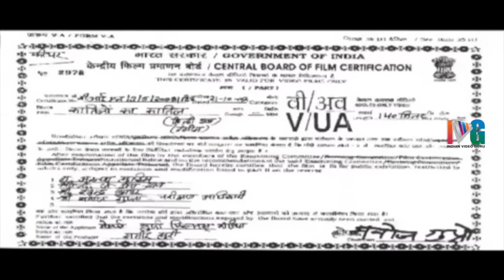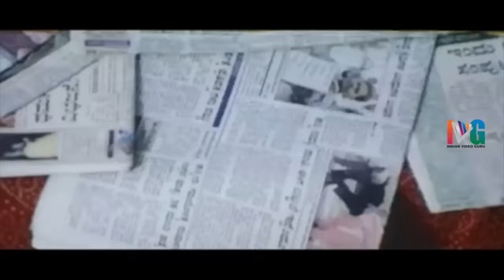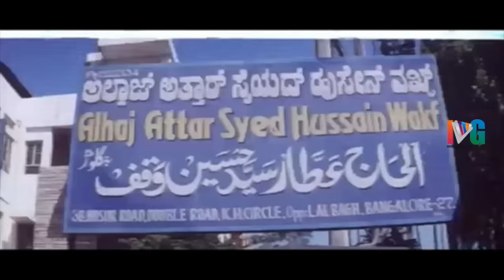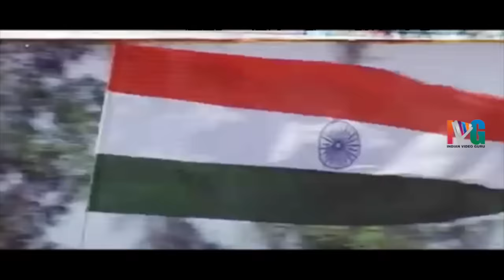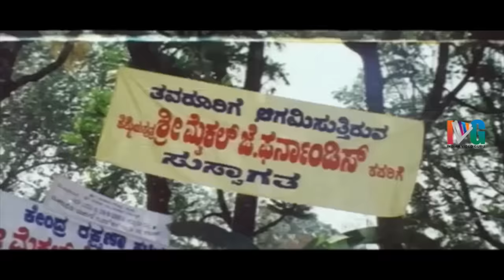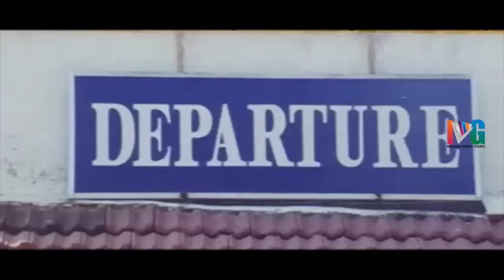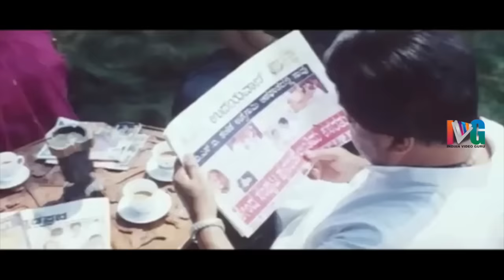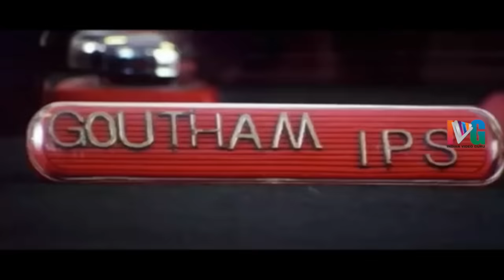Darshan Hindi Action Movie HD | South Indian Hindi Dubbed Action Movies | Indian Video Guru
Darshan Hindi Action Movie HD on Indian Video Guru. Qatilon Ka Qatil Full Hindi Dubbed Movie featuring Darshan, Navneet Kaur.  The movie also stars Chitra Shenoy in important role. Dubbed from Kannada movie Darshan.

Director : Ramesh Kitty.
Producer : Wide Angle Media.

Synopsis:

Rahul(Darshan) is a software engineer and meets Ramamurthy's family and stays with them.They his parents. Nandini (Navneeth), Ramamurthy's daughter loves him. She comes to know that Darshan is a terrorist. This leads to his arrest.